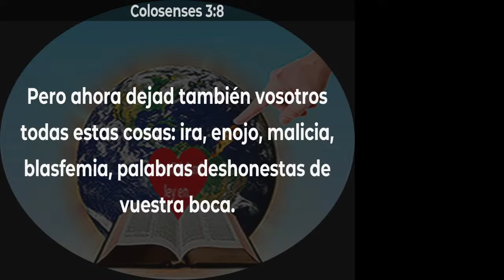"Olvidando y Extendiéndome" Pr.Eduardo Cabral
Filipenses 3:13-14